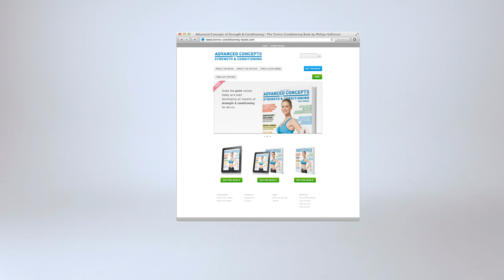Hang Clean to Power Receive | Tennis Conditioning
The Hang Clean to Power Receive is a compound exercise, which focuses on improving the synergy of the neuro-muscular system, learning the power receive (improving hip flexor speed), improving explosiveness of hip extensor musculature while transitioning into shoulder shrug, body control & coordination, flexibility as well as improving skill & balance foundation for complex movements.

CREDITS